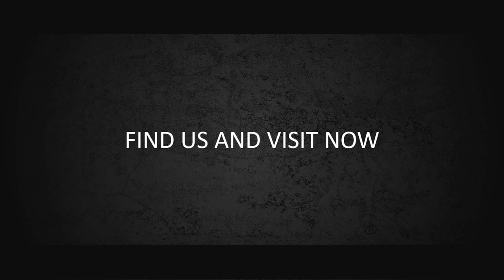Jasa Video Intro Youtube, Video Opener, Video Bumper, Pembukaan Event, Ucapan, Selamatan, Murah Coyy